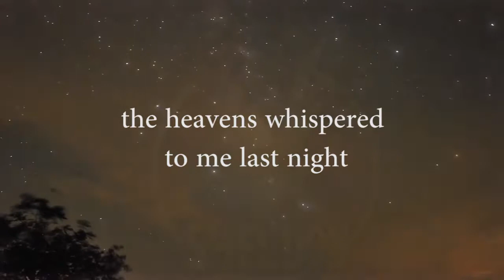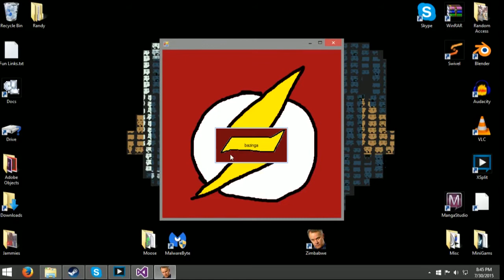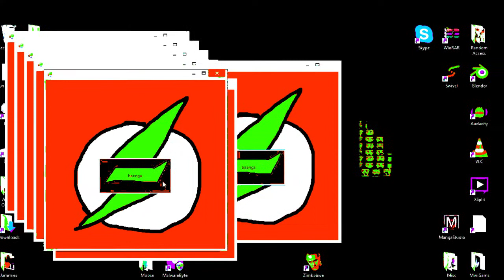Zimbabwe.exe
I'm posting this at two in the morning because I play shitty mmos because that is what makes you cool now and because I am cool that's what I do.
John Cena John Madden bazinga bazinga Zimbabwe.
I got bored in 2015 when microsoft visual studio 10 came out and made a danke ase exe that gave me a virus (hey kids! don't download wacky programs off the web you don't know about) and made a video game about frogs.
Gaijin Goomba is an artist and an inspiration.
to be completely honest i've never seen a single episode of the Big Bang theory in my entire life i'm just bandwaggoning for the meemees.
Is Champ there/?
♥♥♥ weaboss♦♣♠
by that lifestream is an outright fabrication and its not gonna happen so dont get your hopes up when I dont deliver after the 3 years of waiting/
\o/ this is bob hes a scrub lol

I tried to stuff as many stupid jokes/maymays in there as possible; such as:
A flying sheldone pic in the space bit
Programming that wasn't just structured wrong but fucking retarded in concept too
pingaz
Sheldin responds to Penny with a picture of a penny
Fucking Bazinga theory minecraft mods jesus christ
gaybuttrape

My name is scott Klamz420~